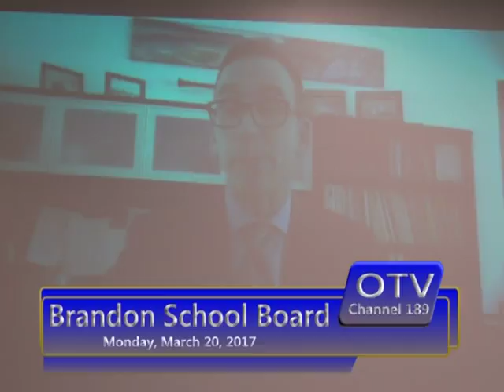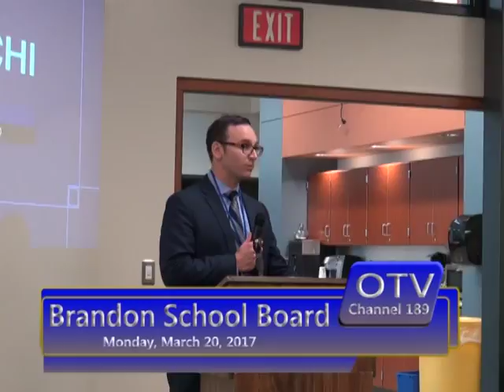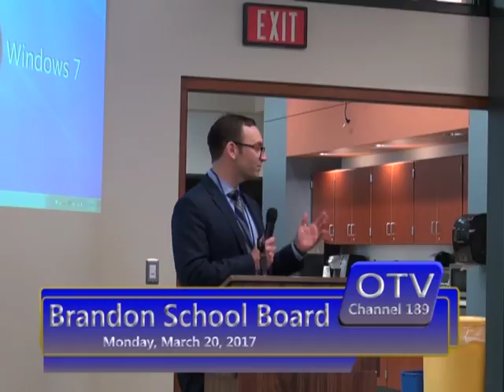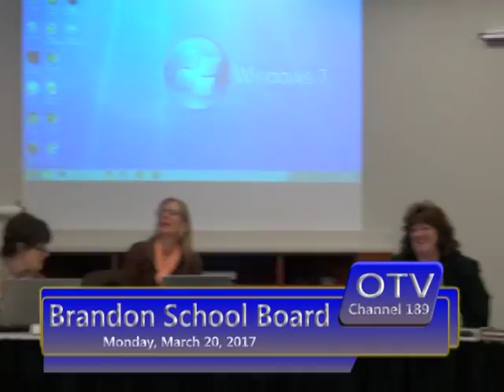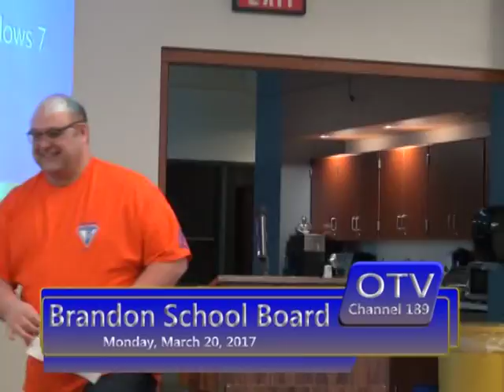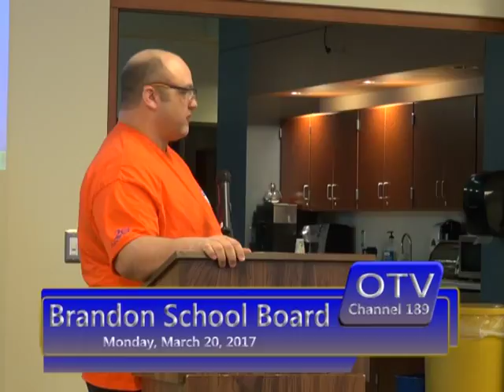3 21 2017 Brandon School Board Meeting